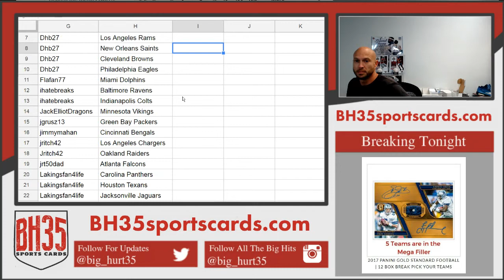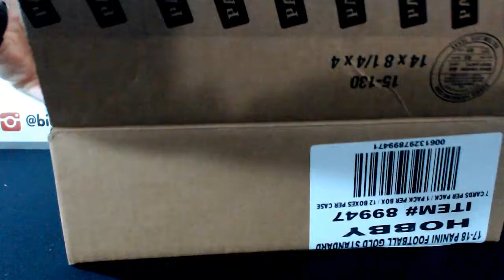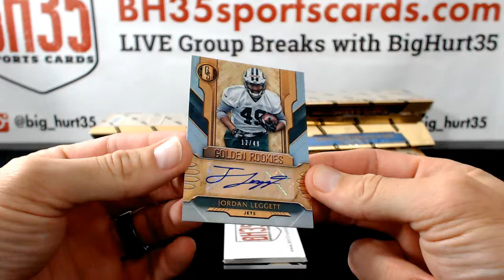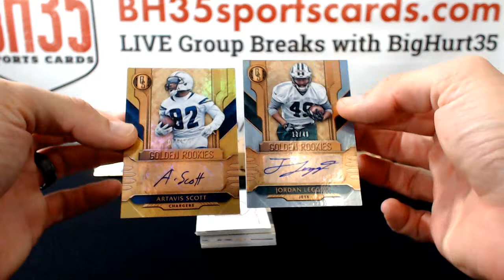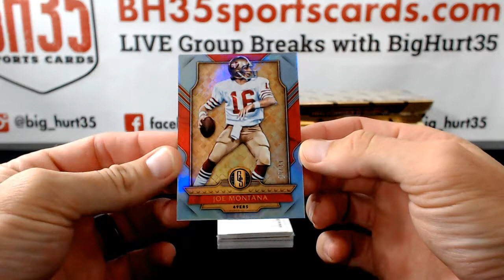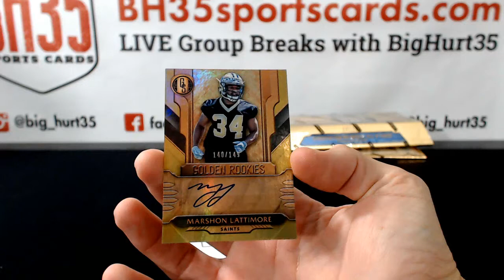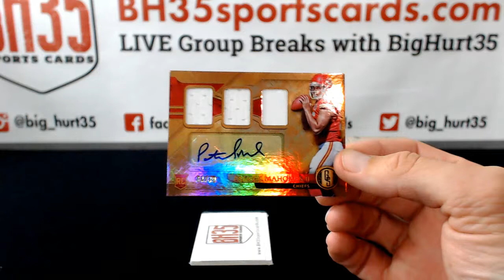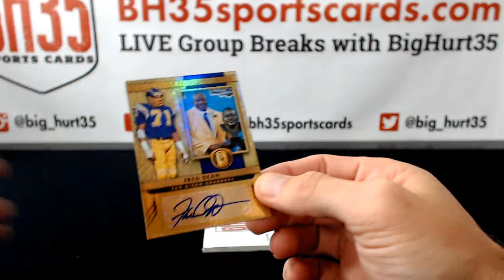2017 Panini Gold Standard Football | 6 Box 12 Break #1 Pick Your Teams